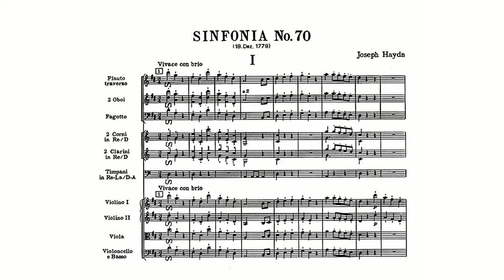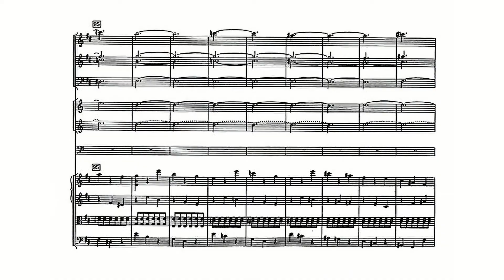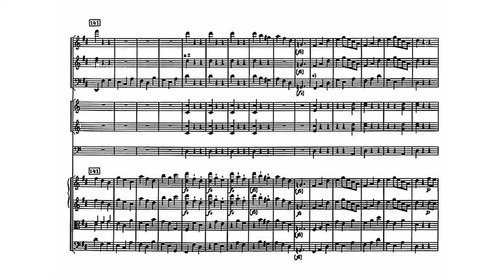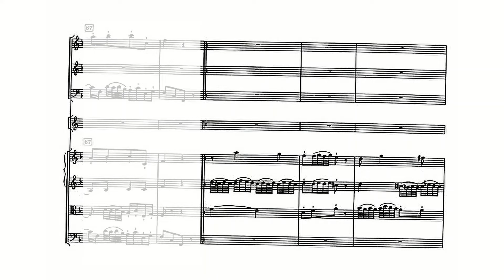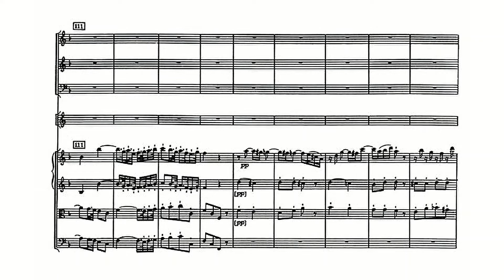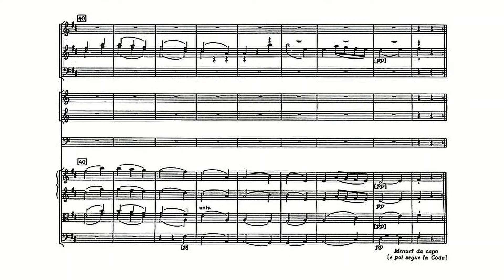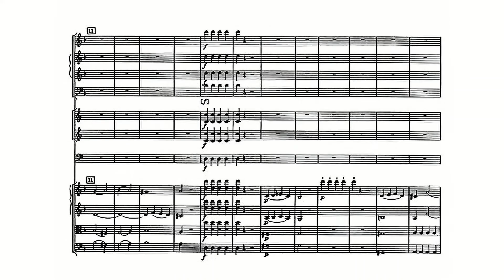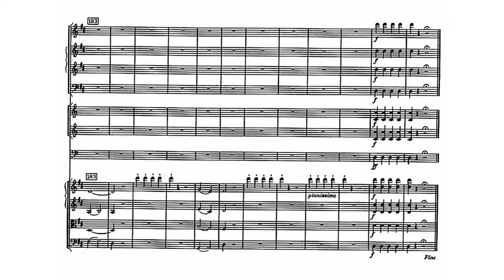Haydn: Symphony No. 70 in D major (with Score)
Franz Joseph Haydn:
Symphony No. 70 in D major, Hob. I/70 (with Score)
Composed: 1778-79
Conductor: Robin Ticciati
Orchestra: Scottish Chamber Orchestra

00:00 1. Vivace con brio (D major)
04:47 2. Specie d'un canone in contrapunto doppio: Andante (D minor)
12:15 3. Minuet — Trio — Coda (D major)
15:15 4. Finale: Allegro con brio (D minor — D major)

The Symphony No. 70 in D major, Hoboken 1/70, was written by Joseph Haydn to mark the start of construction of a new opera house on the Eszterháza estate. It was premiered on December 18, 1779—one of the few Haydn symphonies where the exact premiere date is known.

The first movement is a sonata form allegro in 3/4 time, dominated by a motif established in the opening bars and consisting of two descending pairs of notes, firmly establishing the home key by using only notes in the D major triad. The exposition is marked for repeat, as are the development and recapitulation. The development begins with a repetition of the exposition's ending, but on unison C-naturals in the woodwinds and strings. The C-naturals come as a surprise to the listener: the note does not appear at all in the exposition. The rest of the development consists mainly of sustained notes for the woodwinds and opening descending pairs of notes in three-part counterpoint in the strings. In the recapitulation, the second half of the first theme group is heard in canon.

The second movement is a double variation canon in the form ABA1B1A2, beginning and ending in the minor. The minor episodes are in double-inverted counterpoint, while the major episodes are homophonic.

The third movement returns to the major key in a minuet with trio. As something of a surprise, fairly unusual in Haydn's symphonic minuets, "a coda which is immensely affirmative" is added for the da capo repeat of the minuet.

The final movement, in D minor, is structured in an ABABA form. The A section begins hesitantly with a five-note motif of repeated Ds, initially pianissimo, but quickly erupting into a "triple [two-part] fugue of real power." The B section is contrapuntal, with a singular theme somewhat based on the A section motif, and beginning with a fugue-like opening.[citation needed] This is developed at length and then winds down, leading to a short restatement of the A section and an even shorter restatement of the B section. The movement finishes with a playfully modified version of the A section in D major, ending on a single tonic note tutti. As all of the movements have the same tonic, the work is homotonal.